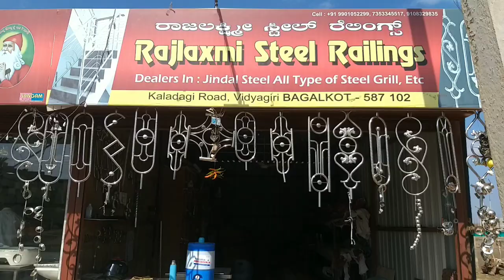RAJLAXMI STEEL RAILINGS BAGALKOT Cell: 9108329835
RAJLAXMI STEEL RAILINGS
NEAR VIDYAGIRI BUS-STOP, KALADAGIRI ROAD, VIDYAGIRI, BAGALKOT-587102

DEALERS IN : JINDAL STEEL,
SS FABRICATOR, STEEL RAILINGS, STEEL GATE & GRILLS ETC.